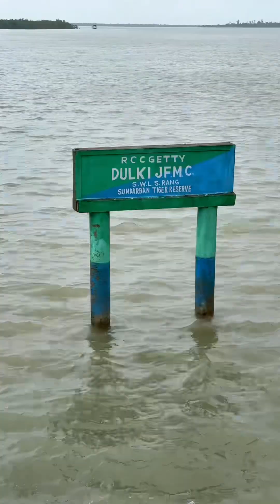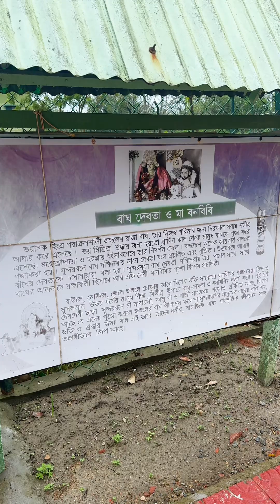Explore Mangroves just 3hrs away from Kolkata 😍❤️ || Sundarban Cruise Ride || Sundarban Travel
Luxury Cruise Ride though the Beautiful Mangroves just 3hrs away from Kolkata 😍❤️

If you are planning for a short trip and want create your experience unforgettable in the serene beauty of nature then @hotelsonarbangla_sunderbans has to be in your List.

📌Cruise Ride Arranged by Hotel Sonar Bangla Sundarban.
📌Cruise Ride Time Duration- 8:30Am to 1:00pm.
Sajnekhali Tiger Project complex to view Wildlife from watch tower. Visit Sajnekhali Tourism Complex and then proceed to Sarakkhali canal, Pirkhali islands to explore the mangrove via narrow creeks and canals.Later enjoy SudhanyakhaliWatch Tower for an exciting view of the forest.A fun filled cruise through the creeks of Sundarban Tiger Project Area will be your lifetime experience.

If you are planning for a short trip and want create your experience unforgettable in the serene beauty of nature then this place has to be in your List.

📍Location- Hotel Sonar Bangla Sundarban
Dulki Gosaba West Bengal, 743370